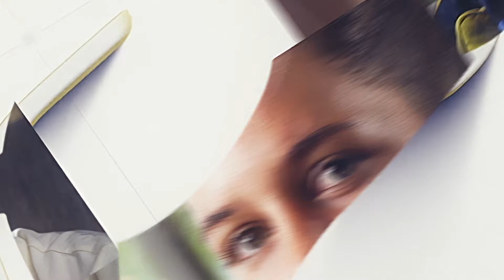Episode 7: How rugby changed my life - Muller du Plessis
The oval ball has been a part of Muller du Plessis's life since he can remember. He was seriously injured at high school, but with the support of family and friends, the Blitzbok speedster realised how rugby had changed his life.